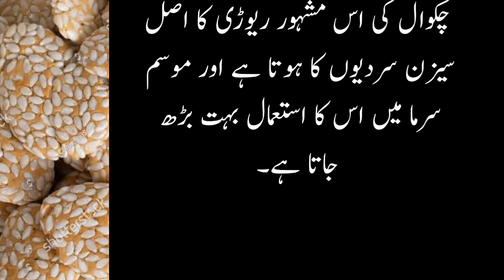chakwal ki pehlwan rewri|Urdu Stories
ye video chakwal ki pehlwan rewrite k bary men h Jo Pakistan k illawa poori dunya men mashoor h.